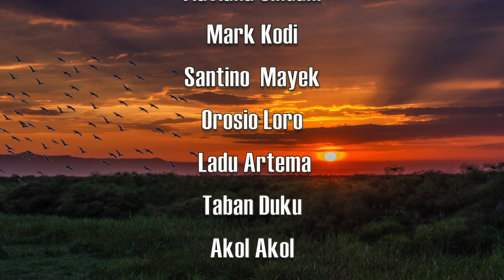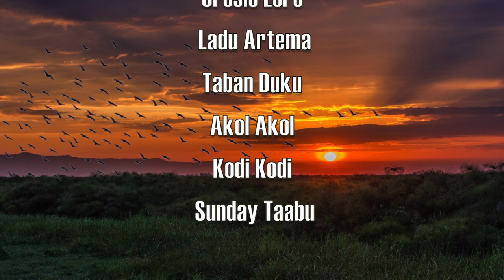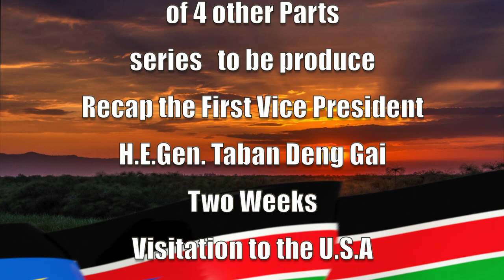SPLM Secretariat USA Defence Minister Hon Gen Kuol Manyang